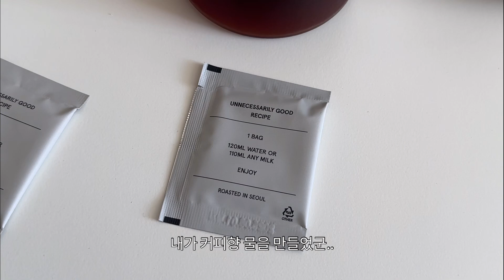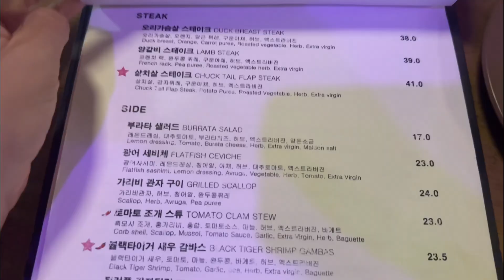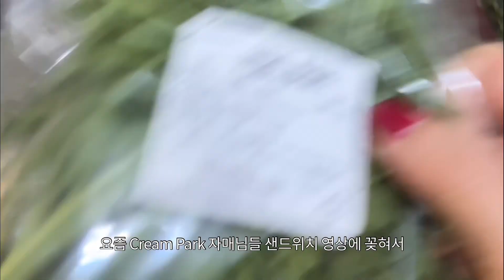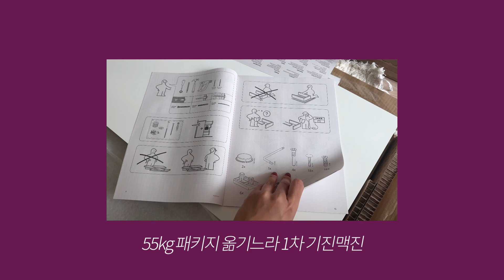자취 브이로그. 집밥 때려 치울까? 외식이 최고거든 짜릿해 ⋆꙳⊹⋰ 흑맥주 짜장미엔. 동결건조 커피. 테디뵈르하우스. 브리치즈 사과 샌드위치...맛 보기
자취핑. 집밥핑. 집순이핑. 집사핑. 프리랜서핑.
로또4등핑. 파산핑. 레츠고.